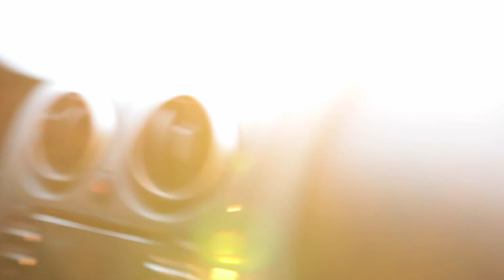JJfish vlog 1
First vlog with new camera at abandon hospital